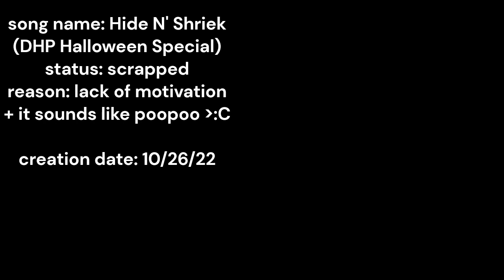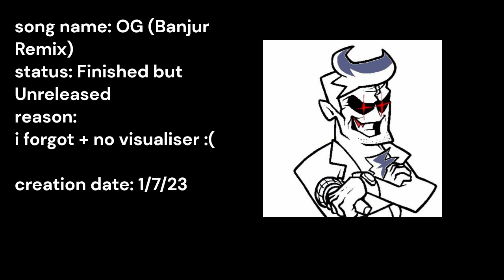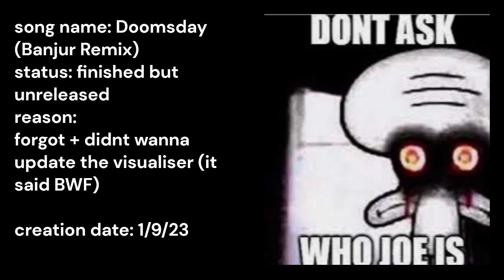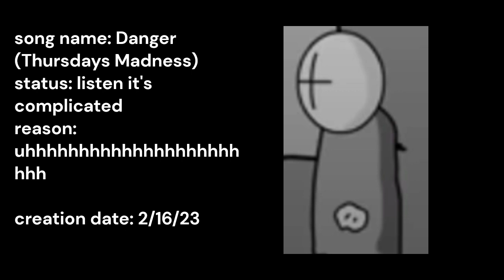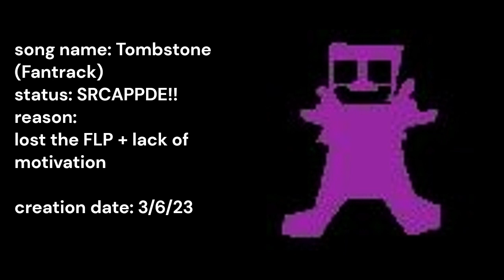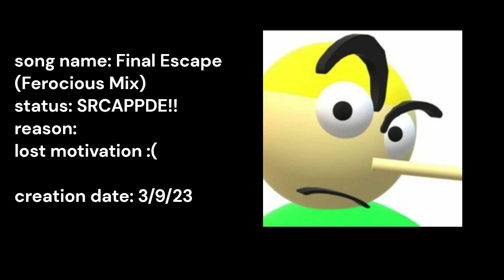all of banjur's currently unfinished, unreleased, and scrapped songs/remixes :)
i've been meaning to make this for a while after seeing Sandi's video of the same topic, but here it is, in its near 40-minute glory!

also sorry development on DHP has been slow I've just been doing alot of other things lately :/